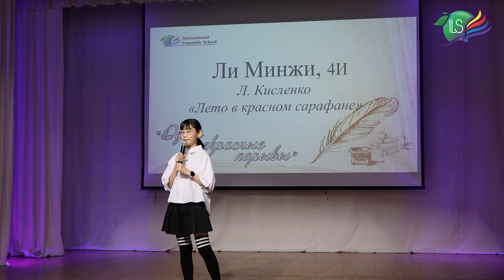Ли Минжи, 4И. Л. Кисленко "Лето в красном сарафане"